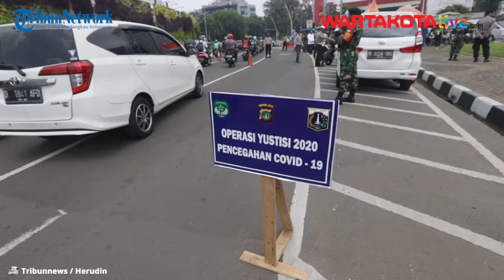Pengetatan PSBB, 4.700 Orang Terjaring Operasi Yustisi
Petugas gabungan Satpol PP, Dishub, TNI, dan Polri melakukan operasi yustisi pencegahan Covid-19 di kawasan Tugu Tani Jakarta, Rabu (16/9/2020).

Penegakkan aturan pengetatan pembatasan sosial berskala besar (PSBB) terus dilakukan, sejak penerapan pengetatan PSBB dilakukan, Senin (14/9/2020), masih banyak pelanggaran protokol kesehatan dilakukan warga.

Selama penerapan pengetatan pembatasan sosial berskala besar (PSBB) di DKI Jakarta lebih dari 4700 pelanggar terjaring operasi yustisi karena melakukan pelanggaran penggunaan masker.

Di hari pertama penerapan PSBB ketat, tercatat ada 3022 orang melakukan pelanggaran masker. Arifin menjelaskan, dari 3022 orang yang melanggar itu, diketahui ada 2868 orang yang memilih melakukan kerja sosial.

Sedangkan 154 lainnya membayar denda sebesar Rp 250 ribu. TRIBUNNEWS/HERUDIN